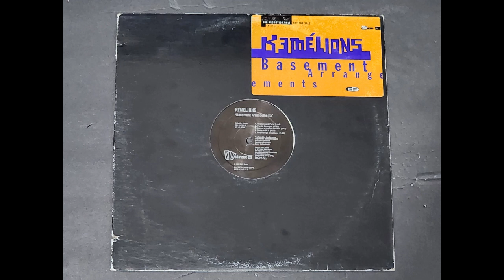Kolor-Gaurd & Peek-A-Boo - Kemelions